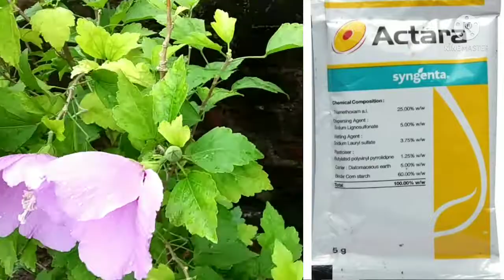নীল জবার প্রচুর ফুল কিভাবে পাবেন?? How to get maximum flowers in Blue Hibiscus.